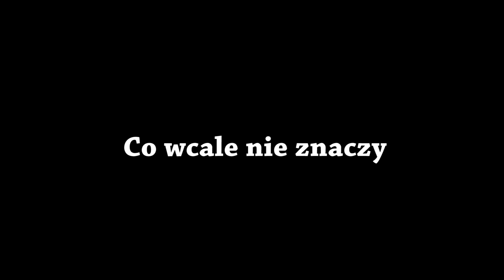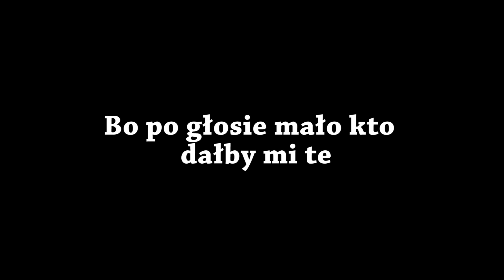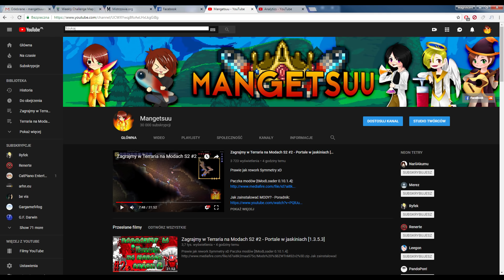mam 20 lat i 50 tysięcy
i odpuśćmy szczegół, że jestem z siódmego września

miks master; nie ma
dobór rzeczy wizualnych; stare, takie niewrzucane
o minecrafcie; nic nie wspomniałem